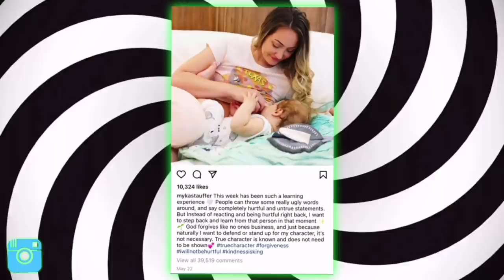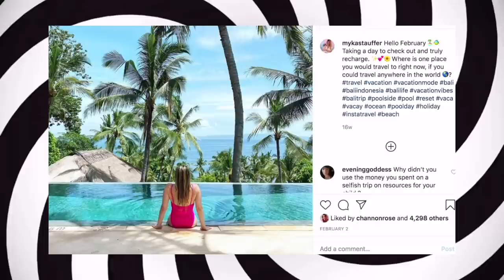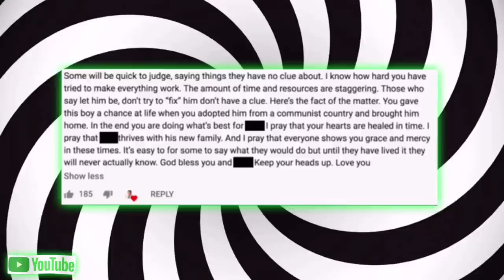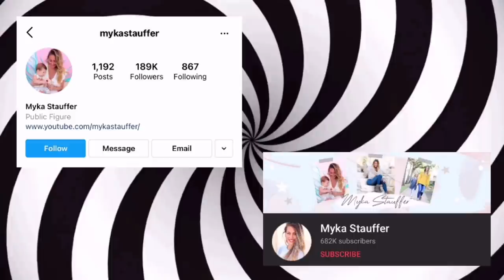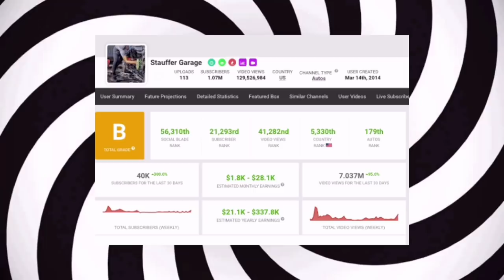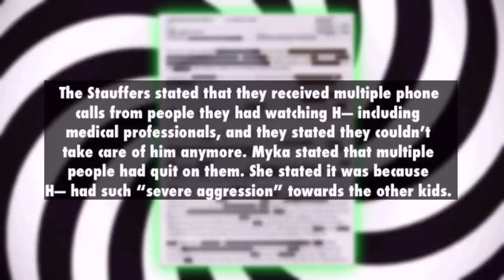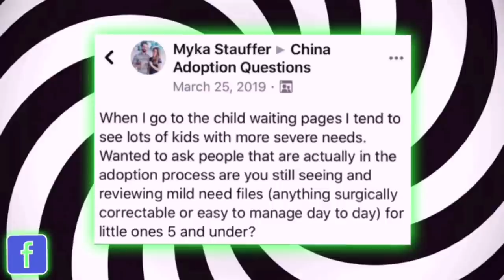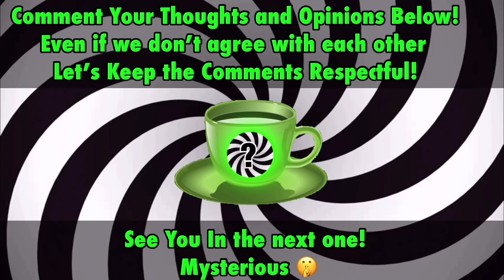The FULL Story of The STAUFFER FAMILY || The Parents that GAVE UP on Their Son! || PART II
❤️ TIME STAMPS ❤️
0:00 Intro
3:01 Finally Getting Answers About H—
20:40 The Backlash
34:01 Myka’s Apology
37:14 The Investigation
43:26 Past Exposed
1:06:00 Outro/Final Thoughts

💛INSTAGRAM SOURCES💛
Myka Stauffer

💚TWITTER SOURCES💚
Sophie Ross

💙ARTICLE SOURCES💙
Buzzfeed News

💜WEBSITE SOURCES💜
Socialblade Stauffer Garage

😊 SPECIAL THANKS 😊
To Josh w/The Dad Challenge Podcast I appreciate you helping me with a clip that was desperately needed for this video.

Please do NOT SEND HATE to anyone mentioned in this video. All opinions are my OWN and opinions are NOT facts.

Mysterious 🤫